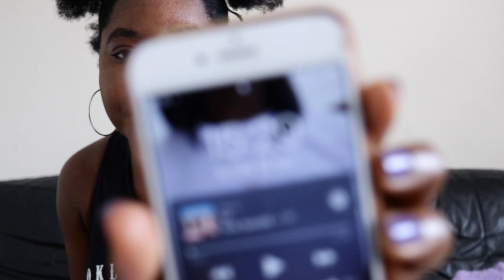MY 23rd BIRTHDAY in QUARANTINE.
Welcome to TraySquad 😘😘